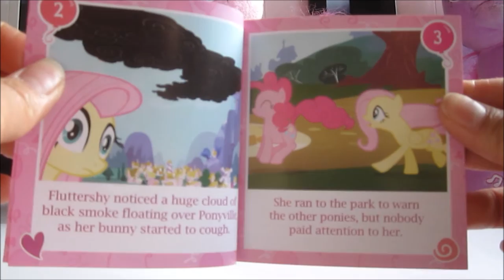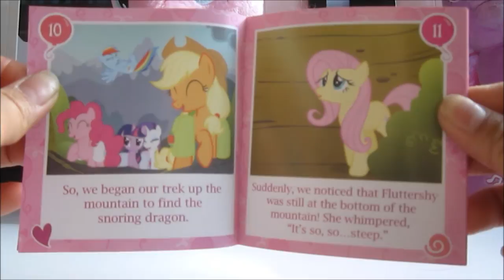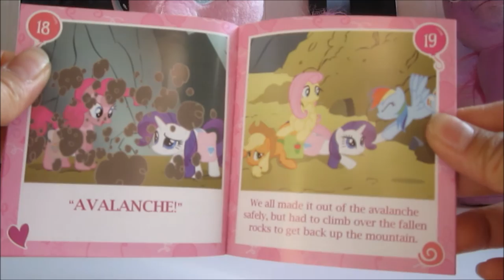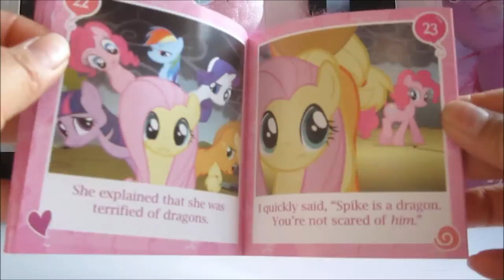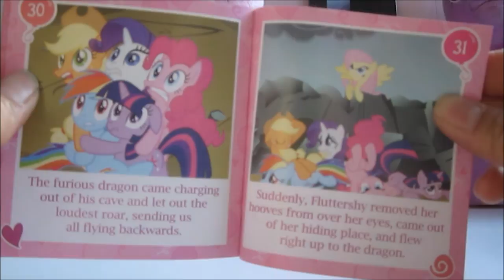My Little Pony - Pinkie Pie Storyteller Plush - Book 4 - DRAGONSHY - Fluttershy - Demonstration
Thank you guys for checking out my video!

Here is the Pinkie Pie Storyteller Plush!
This time she is reading Book 4 named Dragonshy!